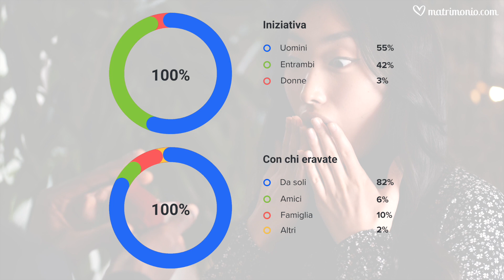PROPOSTA DI MATRIMONIO - Come e quando?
Sapevi che il 67% delle coppie che si sposano in Italia è protagonista di una proposta di matrimonio ufficiale? Come e quando avviene la proposta? Qual è il profilo dei Promessi Sposi attuali? Ti spieghiamo tutto in questo video: scopri come si fidanzano le coppie italiane!

Non sei ancora iscritto al nostro canale YouTube?

Ti diamo il benvenuto sul canale YouTube di Matrimonio.com! Qui potrai trovare tante idee per il tuo grande giorno. Scopri i consigli più utili e le ultime tendenze per vivere il matrimonio che hai sempre sognato.

Ogni settimana, nuovi video per conoscere tutti i trend del mondo dei matrimoni: abiti da sposa, consigli di bellezza e stile, tutorial per trucco e acconciature, coreografie per il ricevimento di nozze, consigli sull’organizzazione e molto altro ancora.